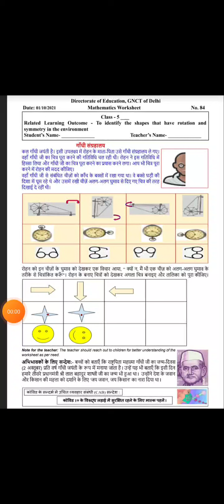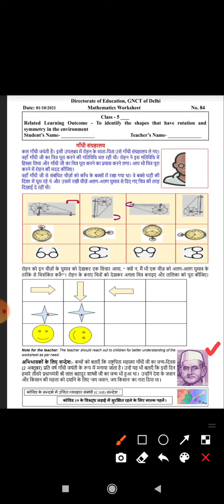Class 5 Worksheet 84 | DOE Worksheet | Maths Worksheet | Date 01/10/21